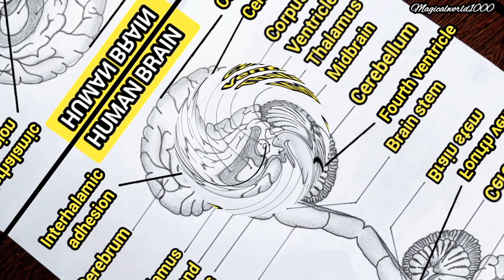How to draw Human Brain diagram || Human Brain easy diagram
How to draw human Brain diagram || Human Brain easy diagram @MagicalWorld1000

Parts of Human Brain
Following are the major parts of the human brain:

Forebrain – Largest part of the brain
It is the anterior part of the brain. The forebrain parts include:

Cerebrum
Hypothalamus
Thalamus
Forebrain Function: Controls the reproductive functions, body temperature, emotions, hunger and sleep.

Fact: The largest among the forebrain parts is the cerebrum. It is also the largest part of all vertebrate brains.

Midbrain: Smallest and central part of the brain
The midbrain consists of:
Tectum
Tegmentum

Hindbrain: The lower part of the brain0
The hindbrain is composed of:
Cerebellum
Medulla
Pons
Hindbrain functions: The three regions of the hindbrain coordinates all processes necessary for survival. These induce breathing, heartbeat, sleep, wakefulness and motor learning.